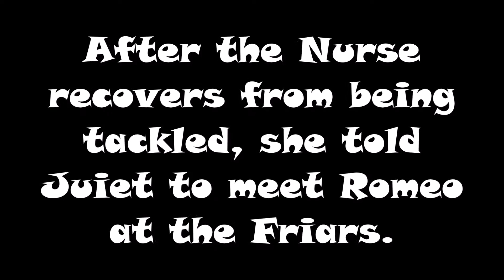Romeo and Juliet Act 1-3.1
A modernized take of Romeo and Juliet using nerds vs jocks in place of Montague and Capulet families. This is only act 1-3.1 Enjoy!
-Emily, Maddie(1), Maddie(2), Morgan, and Chloe